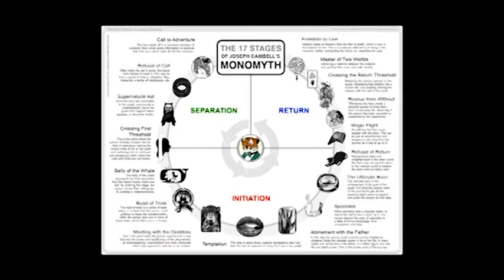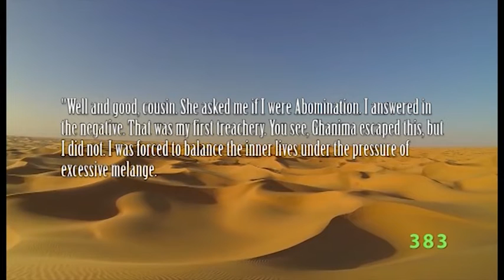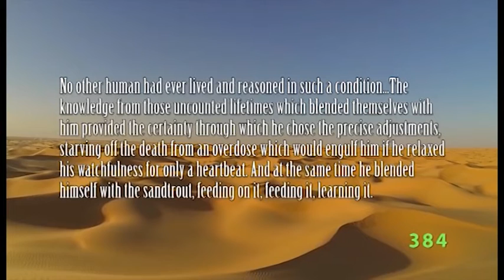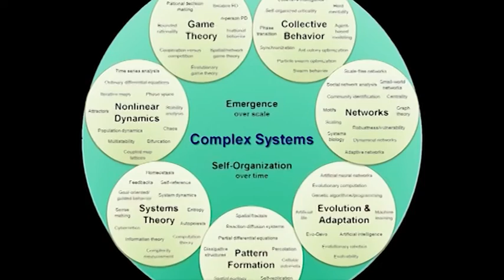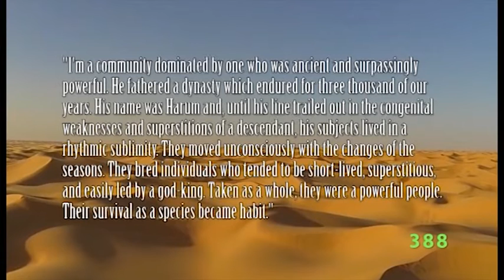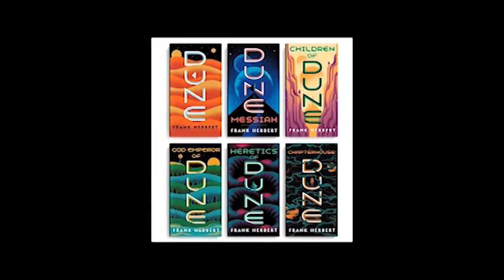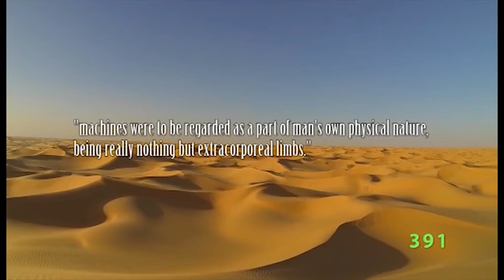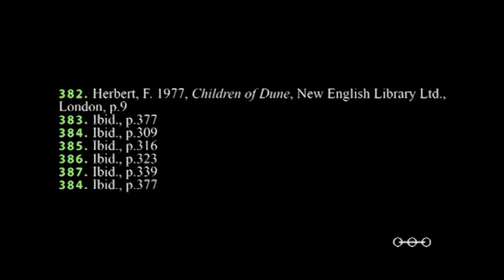Dune Series PHD Episode 26 Leto Atreides II, The God Emperor of Dune (2)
Our previous episode on Leto II looked at the character from an evolutionary point of view, but in this episode we look at him from the point of view of Herbert's dangerous hero. The God Emperor, part man, part worm, Leto II is the ultimate predator upon whom humanity's survival depends. But at what cost?
Leto II represents Herbert's warnings about the dangerous hero amplified in extremis, showing the reader that they can make the same mistake twice, and if you didn't think things could get any worse, then think again. Charismatic and intriguing, sympathetic and tragic, dangerous and inhuman, Leto II is certainly one of the most unusual characters to appear in science fiction.

Let's take a look at Leto II, who is not really Leto II, and is no longer human...